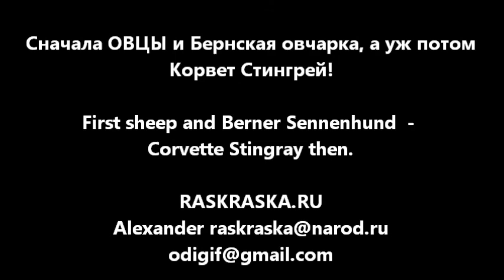Sheep on the highway. Овцы, бернская овчарка и Corvette Stingray.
Heiden, canton of Appenzell Ausserrhoden in Switzerland.
Sheep on the highway. First sheep - Corvette Stingray then. Animals pictures for kids free Швейцария. Овцы и бернская овчарка на шоссе.